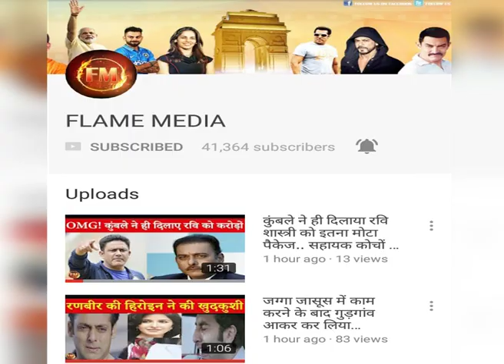सारेगामापा के सिंगर जयन अली की संदिग्ध मौत, ये है मौत की वजह